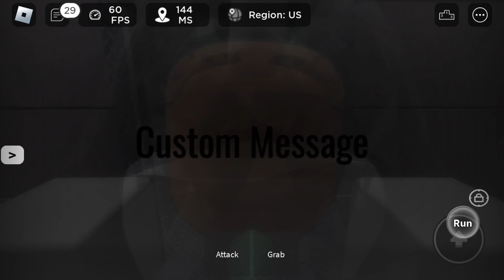Playing Monster Infection Roblox